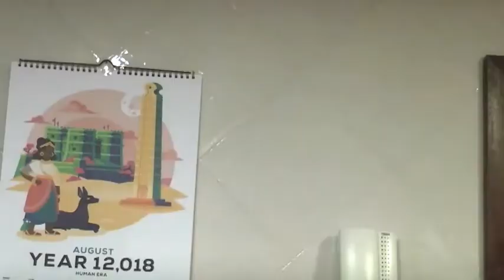Vlog | PRÓXIMAMENTE EN SUS PANTALLAS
Próximos vídeos, en proceso de edición:
La Franquicia: Mundos Perdidos
Las Grapas de FJ: El Incal.
La Franquicia Disney: Capítulos 9-50

Vídeos pospuestos:
La Franquicia: Cloverfield
Recordando WEE